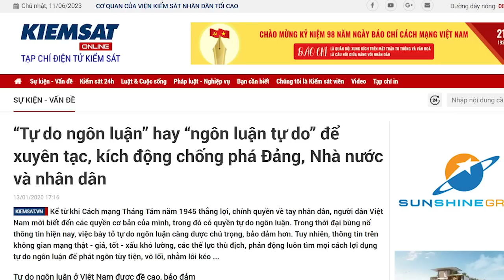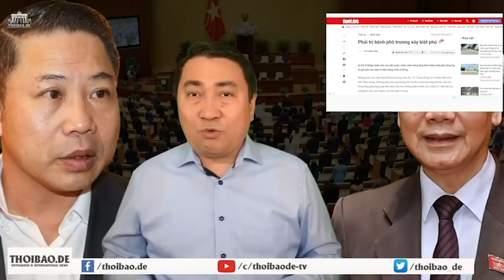Đảng đè dân không có điểm dừng, bòn cạn sức dân không chùn tay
Xã hội Việt Nam hiện nay phân tầng rất rõ ràng, tầng lớp quan lại ngày càng giàu sụ, còn đại đa số người dân thì sống rất cơ cực thiếu trước hụt sau, quang năm chiến đấu với 4 chữ “cơm - áo - gạo - tiền”. Dân càng cực khổ, càng nghèo khó quan chức càng giàu có và vô đạo đức.